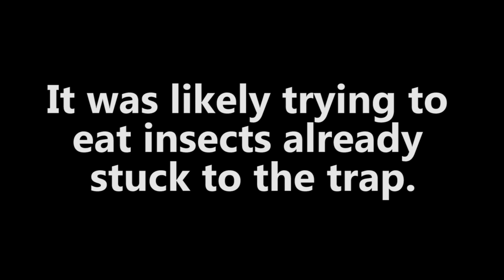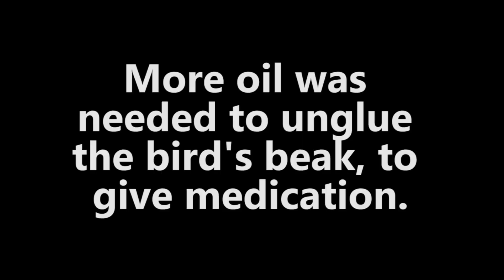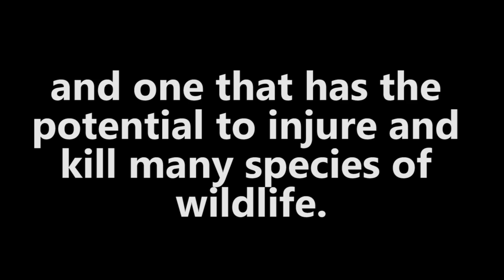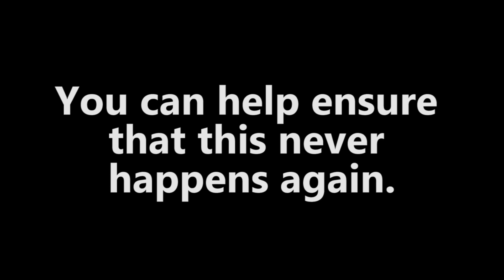The Danger of Glue Traps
Glue traps are an inhumane method of "pest control" which extremely dangerous for many species of animals. Say NO to glue traps.